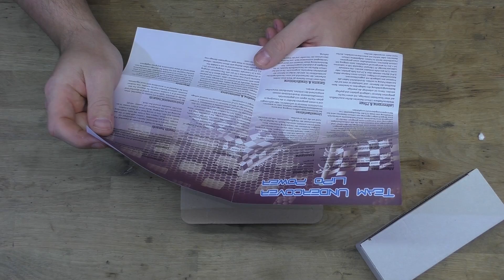Unboxing: Team Undercover Competition Lipo's 7500mAh | Full HD | Deutsch / German